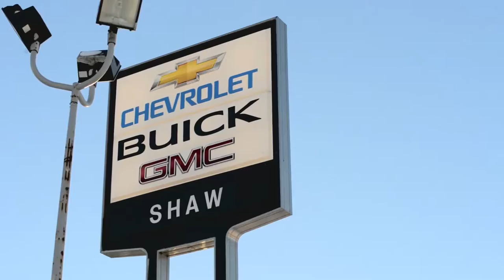Develop Your Career at the Shaw GMC Service Department!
Shaw GMC is proud to be serving Calgary, and the great people that make our city such a fantastic place to live for over 50 years! Everything we do revolves around you. Our various teams are trained to address your needs from the moment you walk through the door, whether you're in the market for your next vehicle or tuning up your current one.

Shaw GMC has a rich history within our city and deep roots within the Annual Calgary Stampede! In 1971 we began sponsoring the Stampede Queen & Princesses, Providing them the quickest and most stylish transportation around! Today our efforts have stretched us across the city and even the country with our Hard Knocks Fighting Sponsorship! Hard Knocks Fighting is an exciting organization we are proud to have sponsored and we look forward to years of sponsorship ahead.

This year Shaw GMC will be sponsoring the Ambulance Chasers Charity Run! The Ambulance chasers is a 5km walk/run & a 10km run, it is the signature fundraising event for the Emergency Medical Services (EMS) Foundation. Join us at Expo Latino 2015, the New Comers Job Fair and next years Calgary International Auto Show!